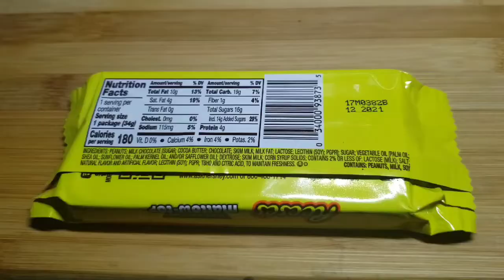Reese's Mallow-Top Peanut Butter Cup Candy Food Review by Bob the Raptor & Joe Limited Time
Welcome to the best and only Dinosaur Food Review channel on YouTube. Today we tried new Limited Time Reese's Mallow-Top Peanut Butter cups.

HELLO MAMMALS!

Willowick OH 44095